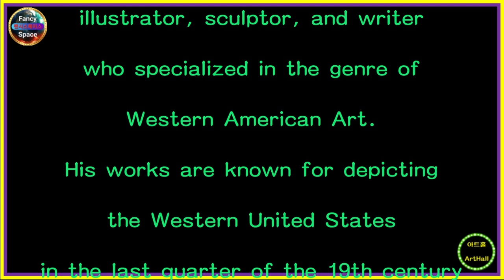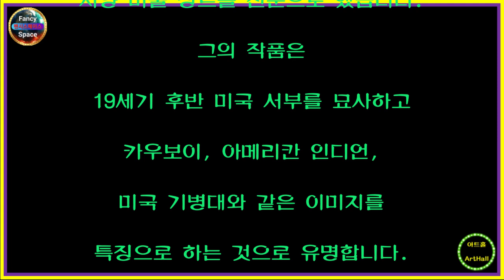💊 힐링아트 ↪️ 이광규642 🎯 레밍턴 🔊 Frederic Remington 🔔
[ Frederic Remington ]
Frederic Sackrider Remington
was an American painter,
illustrator, sculptor, and writer
who specialized in the genre of
Western American Art.
His works are known for depicting
the Western United States
in the last quarter of the 19th century
and featuring such images
as cowboys, American Indians,
and the US Cavalry.
That was the explanation of
"Frederic Remington"
from Wikipedia.

[ 프레데릭 레밍턴 ]
Frederic Sackrider Remington은
미국의 화가, 삽화가, 조각가 및 작가로
서양 미술 장르를 전문으로 했습니다.
그의 작품은
19세기 후반 미국 서부를 묘사하고
카우보이, 아메리칸 인디언,
미국 기병대와 같은 이미지를
특징으로 하는 것으로 유명합니다.
이상 위키백과에 나오는
"프레데릭 레밍턴"

⭕ Since 05.01.05

🔸️ Real Estate Channel : Sales and lease information regarding all real estate

🔊 힐링채널 : 투어 + 아트 + 뮤직
🔸️ Healing Channel : Tour + Art + Music

🔊 라이프채널 : 코멘트 + 인터뷰 + 스페셜